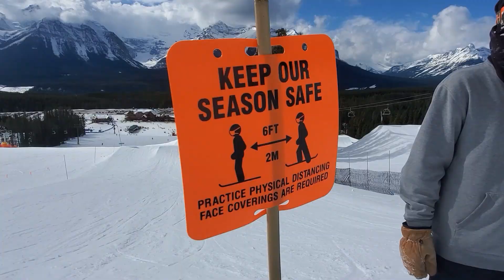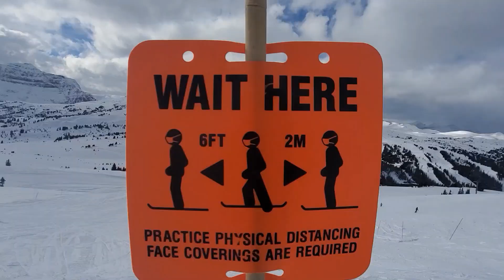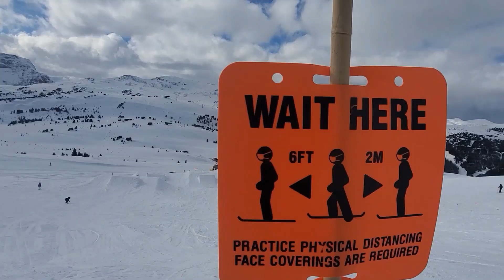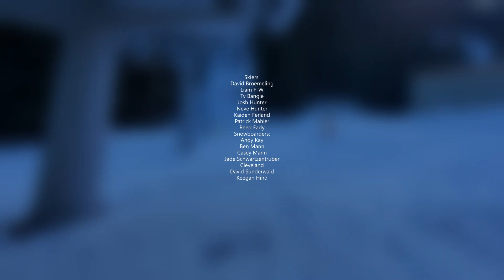Life of a Skibum: Covid Edition 2020/2021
A compilation of clips from various days shredding the gnar and lapping the park!  Thanks to those who made this season as good as it was! Looking forward to shredding again next season already and hope to see you there!

Skihills included: Lake Louise, Sunshine, Marmot Basin, Revelstoke, Panorama

Beggars (on behalf of XL Recordings); UMPG Publishing, LatinAutorPerf, LatinAutor - UMPG, UNIAO BRASILEIRA DE EDITORAS DE MUSICA - UBEM, CMRRA, ASCAP, Polaris Hub AB, Sony ATV Publishing, and 6 Music Rights Societies

Olympic Ayres - Control
Direction, Cinematography and Editing by Alexander Leeway
Animation by Aleksander Trofin
Starring Serena Coady and John Ashton Hawthorne
Hair and Makeup by Brooke Anderson
1st AD: Joel Bell
Gaffer: Gregoire Liere
Best Boy: Declan Reardon
Production Assistant: Lauren Bugitti
Stills: George Z

Monkey Tree (UK Mix) · Mother Mother
Very Good Bad Thing
Associated  Performer, Vocals, Guitar: Ryan Guldemond
Associated  Performer, Vocals, Synthesizer: Molly Guldemond
Associated  Performer, Vocals, Keyboards: Jasmin Parkin
Associated  Performer, Bass  Guitar: Jeremy Page
Associated  Performer, Percussion, Programmer: Ali Siadat
Producer, Programmer: Gavin Brown
Producer, Additional  Producer: Lewis Gardiner
Studio  Personnel, Engineer: Lenny DeRose
Studio  Personnel, Mixer: David Mohacsi
Studio  Personnel, Editor: Alastair Sims
Studio  Personnel, Asst.  Recording  Engineer: Alex Krotz
Studio  Personnel, Mixer: Robert Orton
Studio  Personnel, Mastering  Engineer: Ted Jensen
Composer  Lyricist: Ryan Guldemond